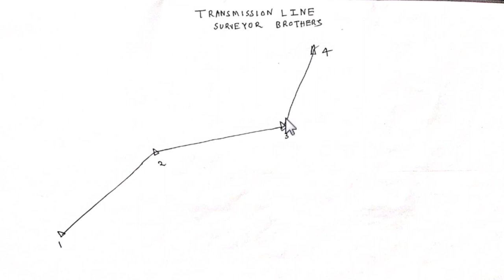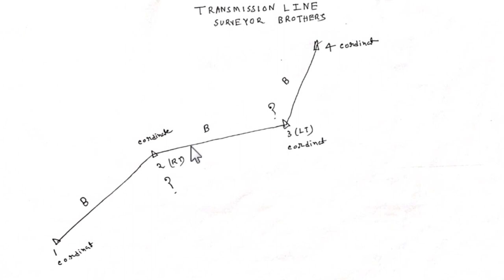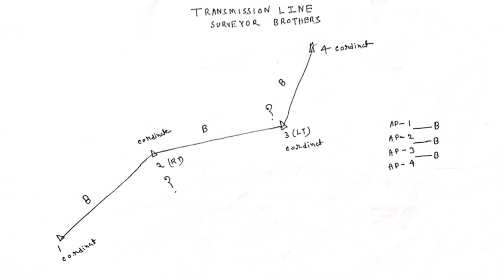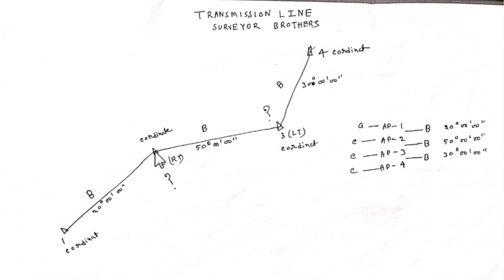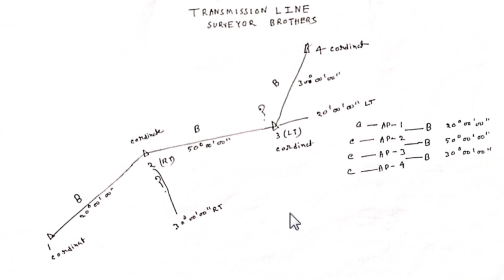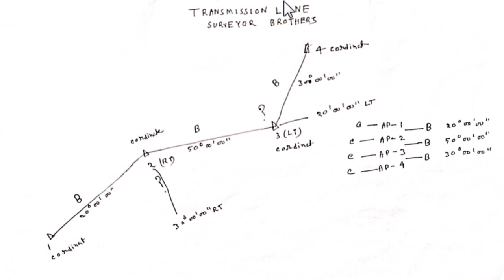How to Calculate Any Tower's Angle In Transmission Line